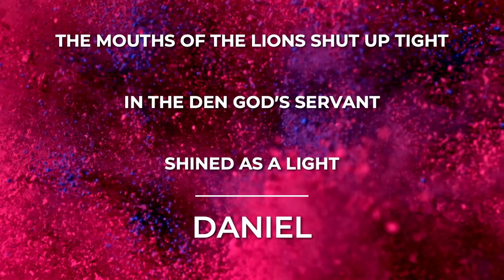Is There Anything Too Hard? - The Way International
The Bible shows countless records of God delivering His people from seemingly impossible situations. His power in manifestation has healed the sick, provided ways of escape, and even raised the dead. God hasn’t changed. What He’s done before, He can and will do again—in our hearts we must believe. Is there anything too hard for God? The answer is a resounding NO!

Music has been a rich part of the history of The Way International since its founding in 1942. The Word in music is pleasant to the ears and refreshing to the soul.

Psalms 100:1,2:
Make a joyful noise unto the Lord, all ye lands.

Colossians 3:16:

To view more videos of Word-inspired performances at The Way International, visit our Multimedia

The Way International is a worldwide, nondenominational Biblical research, teaching, and fellowship ministry.